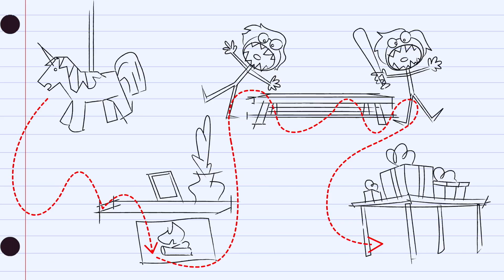Η Polly Pocket, η Lila και η Shani παγιδεύονται σε ένα Pinata! 🍡😳 @Polly Pocket ΝΕΑ σεζόν 2